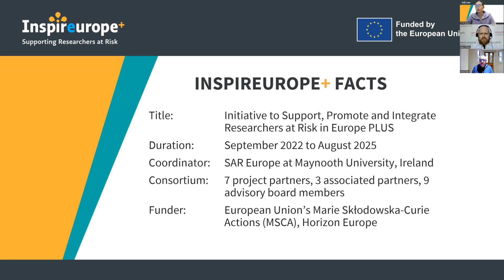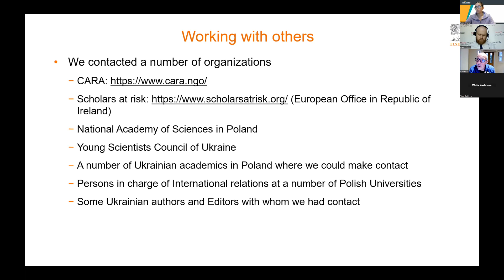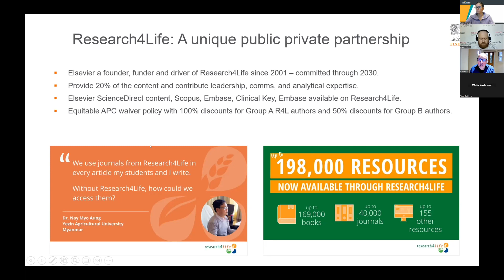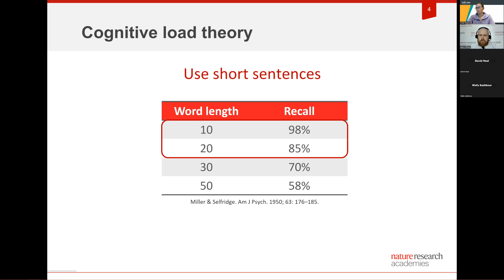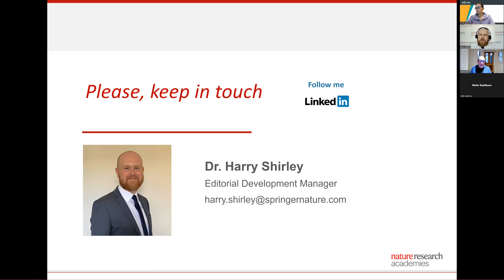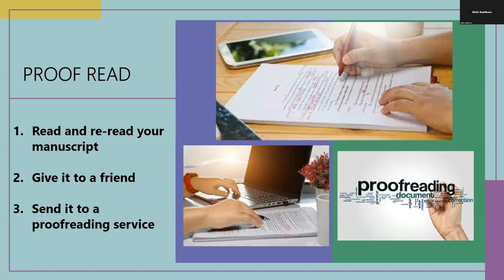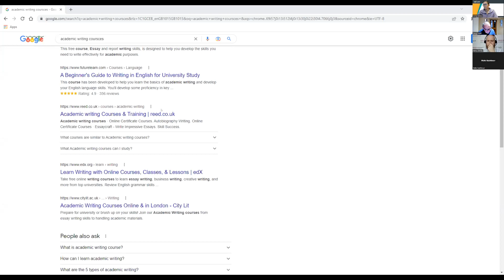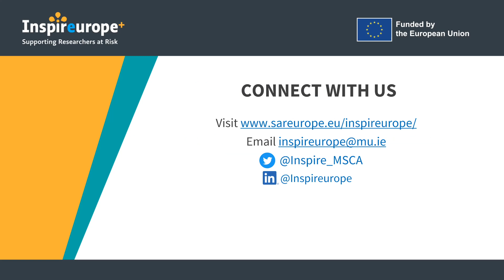Inspireurope+ webinar; Publication Strategies for Researchers at Risk